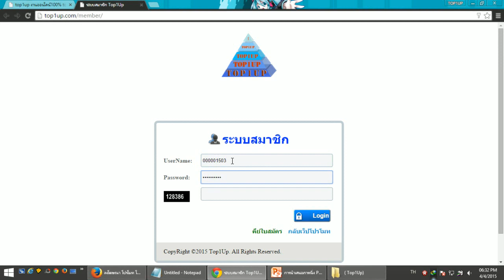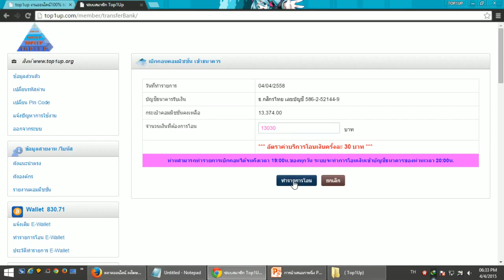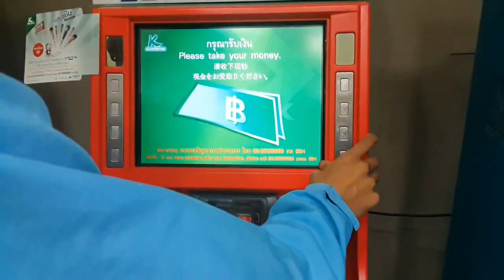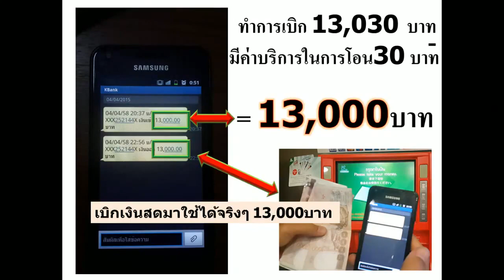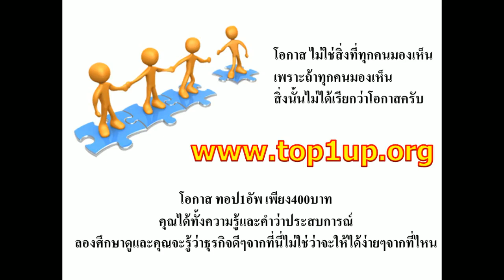หลักฐานการเบิกเงิน 13,000บาท เข้าบัญชีธนาคาร จากงานออนไลน์ top1up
เผย ธุรกิจออนไลน์ สร้างรายได้ จริง 150 -1,500บาท